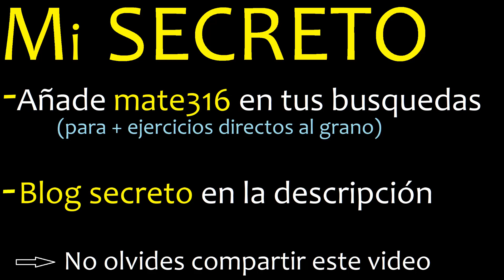2 numeros que multiplicados den 168 , numbers that multiplied